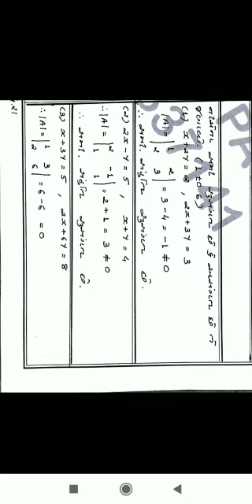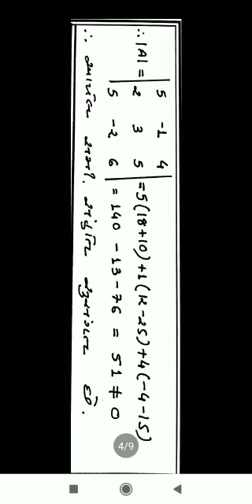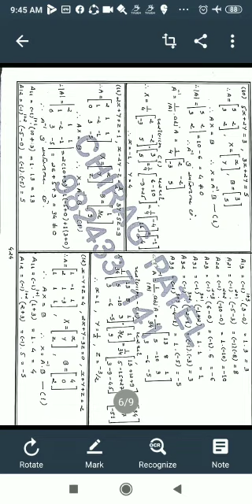Maths chapter 4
સ્વાધ્યાય 4.6 પાર્ટ 2